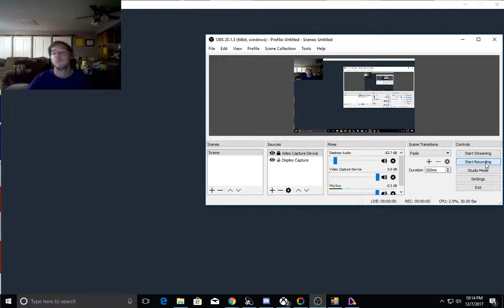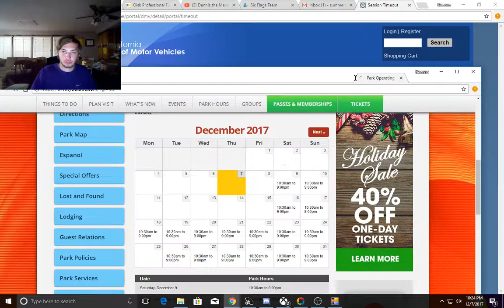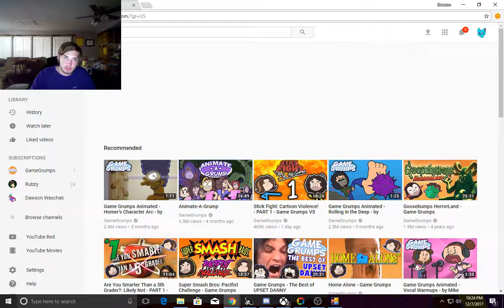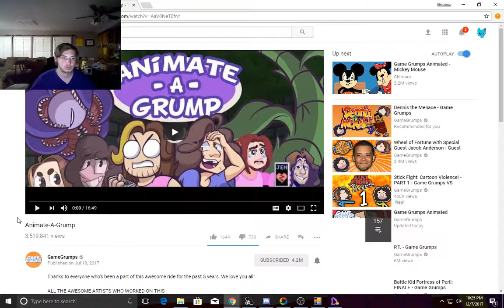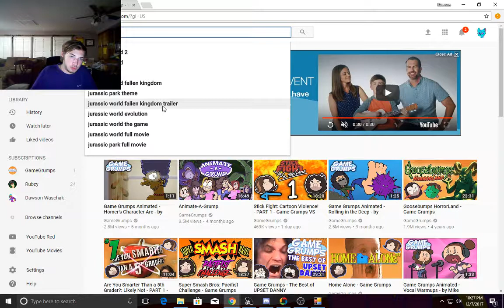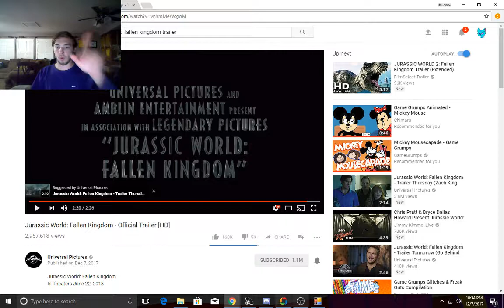LoE the 2 Star Gliders / and Dawson reacts to Jurassic World 2 traler